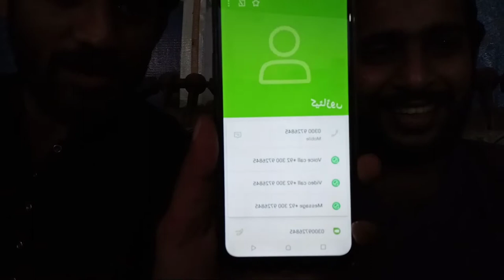Aik Sham شاعری Kay Naam - Daily Vlog 22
I AM ALIVE and I HAVE A LIFE BUT Life is temporary. Time flies and along with the time "Life" will fly one day. So, before losing the life, i have decided to make my life saved in Vlogs and the other thing that makes me do it is to share my life with you all people in a dramatic way.